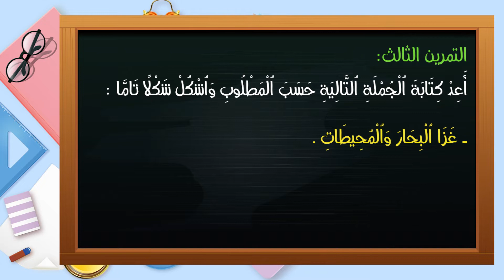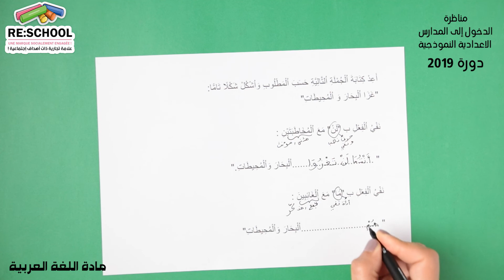إصلاح إختبار مادة اللغة العربية - دورة 2019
اصلاح امتحان مناظرة الدخول الى المدارس الاعدادية النموذجية
 دورة 2019  - مادة اللغة العربية - الجزء الثالث
Correction du concours de la 6ème année primaire - Session 2019 - Arabe - Partie 3